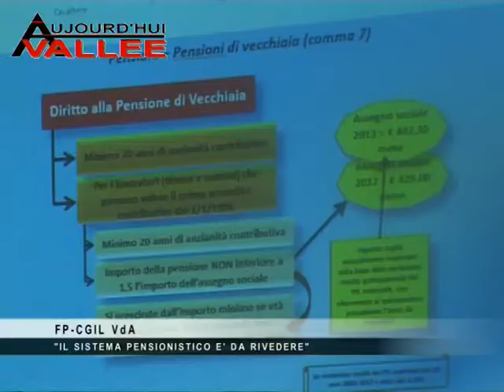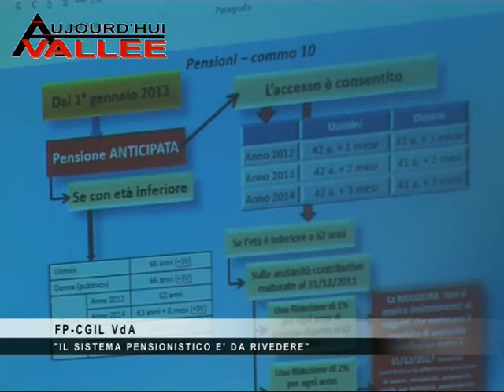FP CGIL RIFORMA PENSIONI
Convegno sul tema della riforma delle pensioni, organizzato
dalla Fp-Cgil Valle d'Aosta
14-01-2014